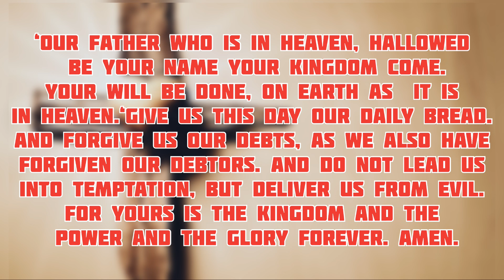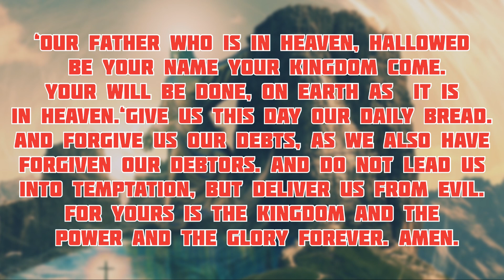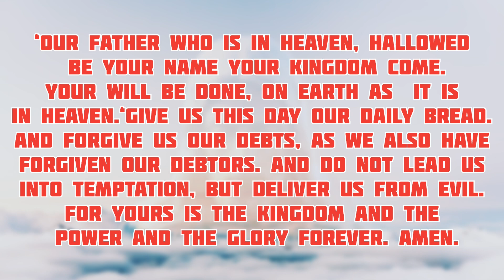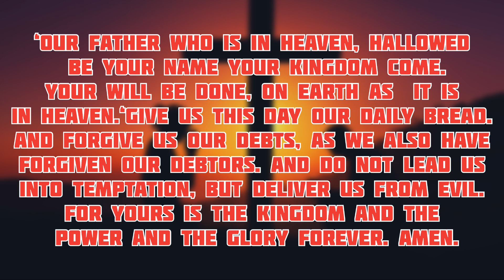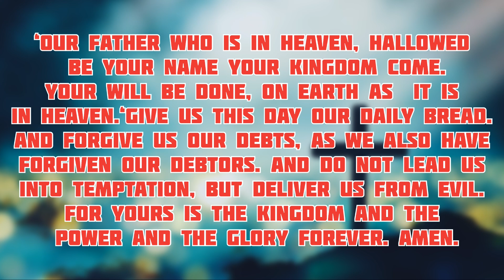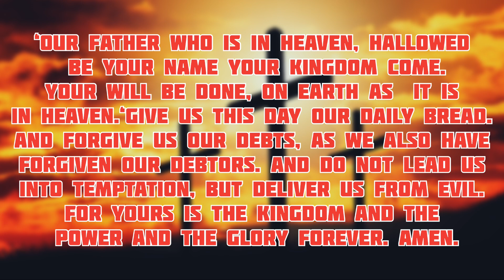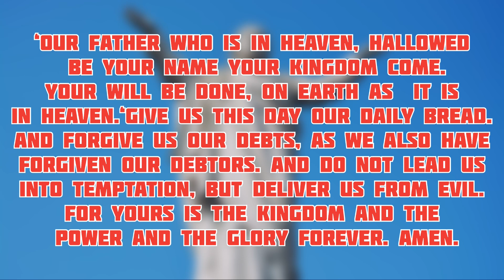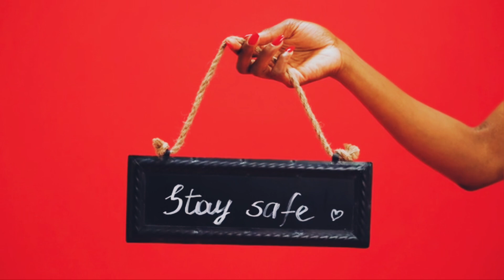100 Recitations of the Jesus Prayer | A Time of Reflection and Peace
"Join us in a calming and meditative practice as we recite the Jesus Prayer 100 times. This ancient prayer has been a source of comfort and spiritual strength for countless believers. In this video, you'll find a serene environment and gentle guidance to help you focus and connect with your spiritual self. May you find peace and strength in your spiritual journey.